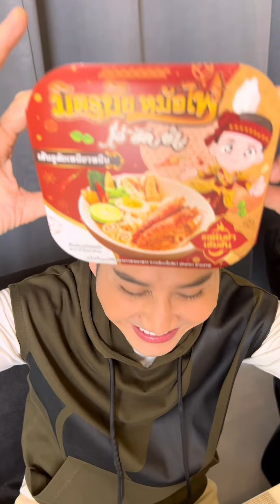เฮ่ ฮัด ช่า! มิตรชัยหม้อไฟ มาแล้วจ้า